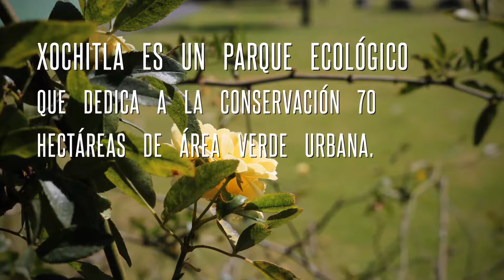Nuestra visita a Xochitla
Recorrido en el Parque Ecológico de Xochitla. Está en el Municipio de Tepotzotlán (Pueblo mágico), Estado de México.
Excelente experiencia. Muy recomendable.